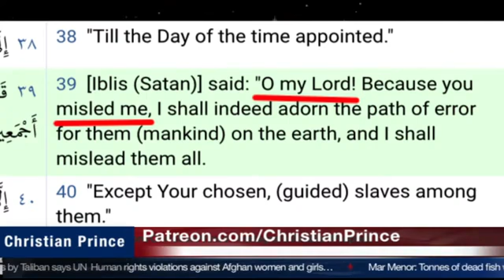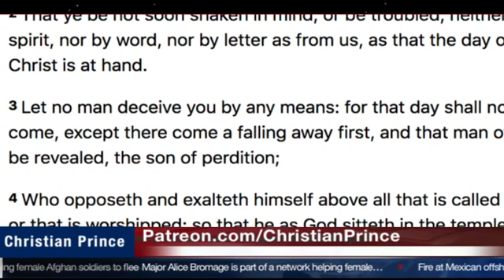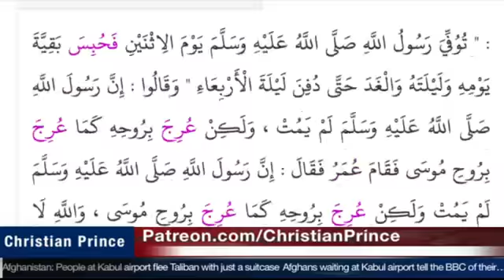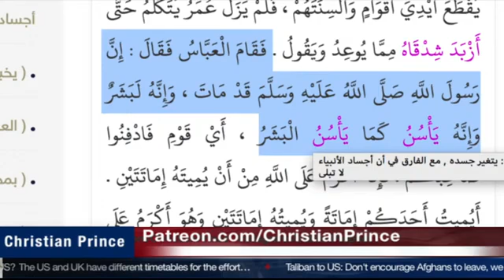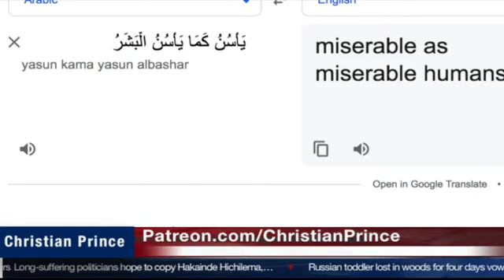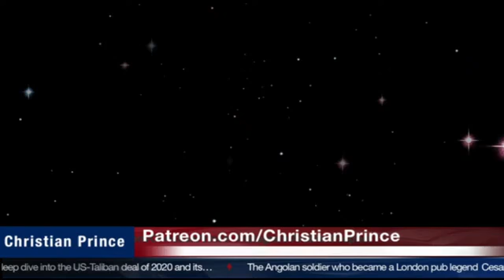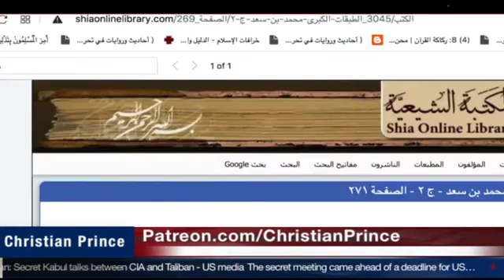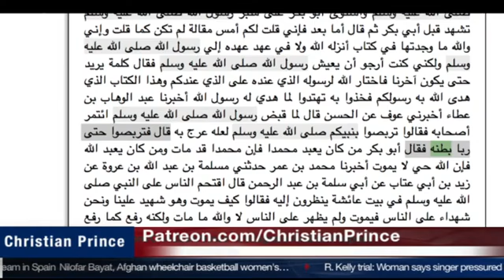Part 4 | Shabir Ally: I am Quran only! do not accept quotation of my Prophet!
Christian Prince is an author and Christian apologist. He was born and raised in a Christian family in the Middle East. He is a native Arabic speaker. He is the author of 'The Deception of Allah', 'Qur'an and Science in Depth', 'Allah and Sex'.